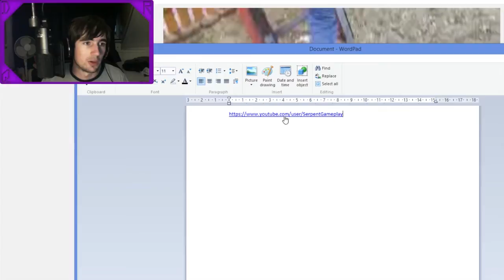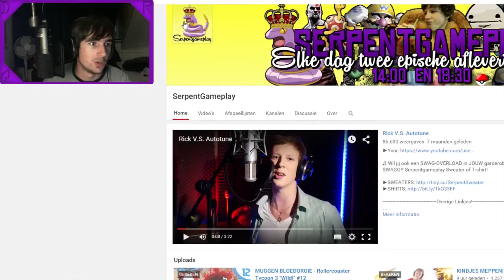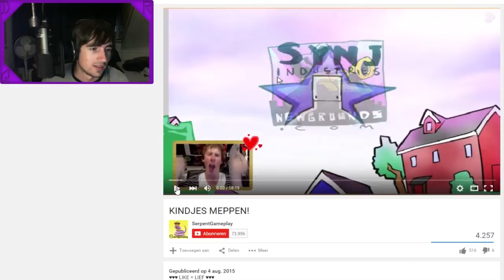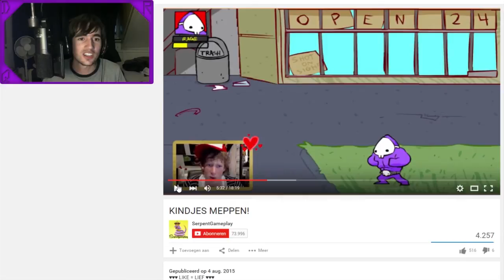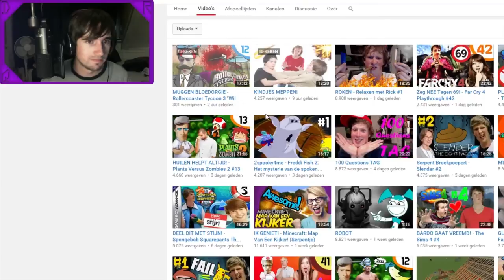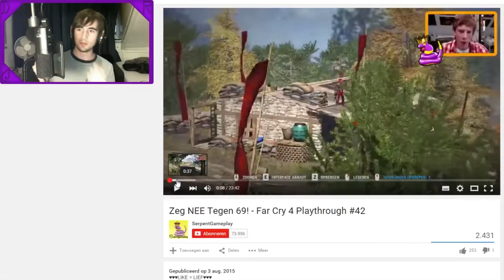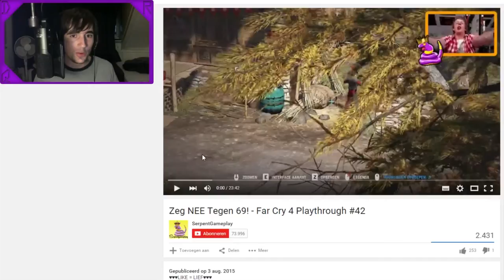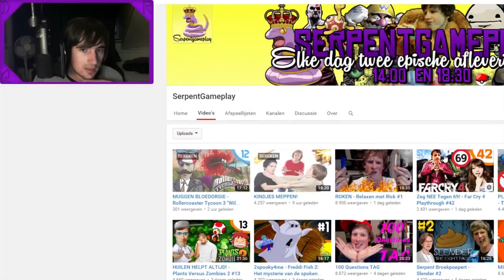SerpentGameplay - vlees keuring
wie iemand anders zijn vlees keurt kan het terug verwachten.